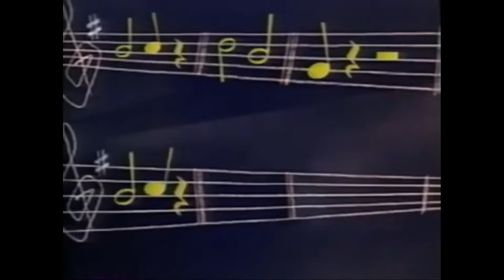Princess Peach & Princess Daisy’s Adventures Of Disney’s Sing Along Songs Fun With Music Part 2